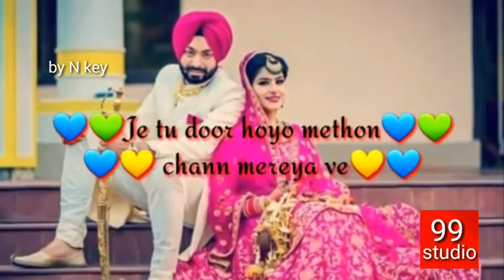15 sec whatsApp status video || 😘 punjabi romantic song whatsapp status video | status new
😘 punjabi romantic song 😍 new Whatsapp status video || gf 💏 bf 💗 love new Punjabi song status,
😘 punjabi romantic song 😍 whatsapp status video | cute love 💞 new  punjabi whatsapp status video

New Punjabi song latest status,
Punjabi song latest song status,
sad satus,
romantic status,
old status,
new status,
love songs,
sad songs,
romance song,
romantic song,
whatsapp songs,
whatsapp love songs,
whatsaapcomedy,
whatsapp comedyvideos,
whatsapp romantic,
whatsapp emoji,
whatsapp status,
whatsapp video,
whatsapp song,
whatsapp latest status video,
whatsapp song,
whatsup,
whatsapp dp,
love status, sad status,
old status,
emotional status,
whatsapp status,
some clips,
videos for whatsapp lovers zone
love status,
sad status,
romantic status,
old status,
new status,
love songs,
sad songs,
romance song,
new song status, punjabi status,
sidhu moosewala black background status, new punjabi whatsapp status 2021

♪ Gaana :
♪ Wynk :
♪ JioSaavn Music :
♪ Hungama :
♪ Resso :
♪ YouTube Music :
♪ Amazon Prime Music :
♪ Qobuz :
♪ KKbox :
♪ Tidal :
♪ Napster :
♪ MusicMe